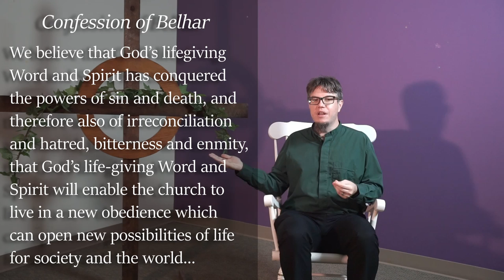Ep 10 - Sarasota | Presbyterian Journey with Pastor Lucus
The Presbyterian Journey with Pastor Lucus ends this week with a look toward the future. Join us in a discussion of the Belhar Confession, the newly-released Sarasota Statement and the 1001 New Worshipping Communities initiative.
Join Pastor Lucus for an online video series following the story of the Presbyterian Journey – where we came from, who we are, and where we might be going! The videos will combine history, polity, theology, worship, and storytelling – and are a great overview for anyone on their own Presbyterian Journey, whether you started walking eight weeks, or eighty years ago.
Chapters
00:00 Intro
00:18 Welcome
01:15 Belhar Confession
05:50 1001 New Worshipping Communities
07:02 Sarasota Statement
09:06 Future of Presbyterian Church

Video elements from Storyblocks.com, used under license.

Artwork:
"South African Colonies" from Wikimedia Commons
Confession of Belhar Proposed Banner, from the Presbytery of Santa Fe, image taken from the Presbyterian Historical Society (2018)
"1001 Worshipping Communities Logo" from NewChurchNewWay.org
"NEXT Church" logo from NextChurch.org